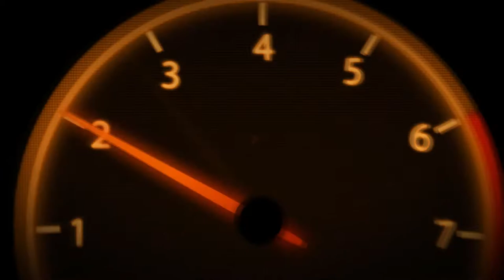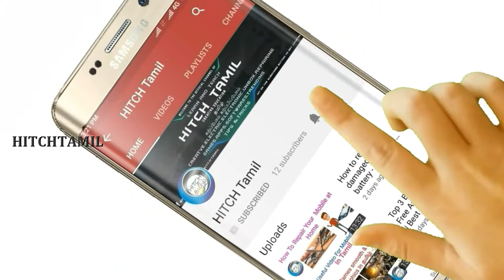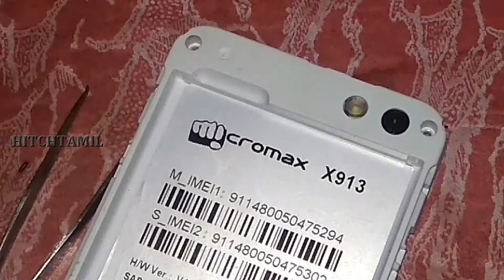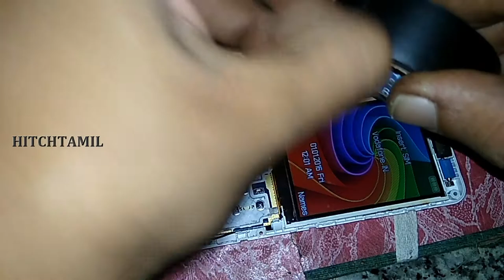How To Repair Mobile Ear Speaker Alternate | In Taamil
How To Repair Mobile Ear Speaker Alternate | In Tamil